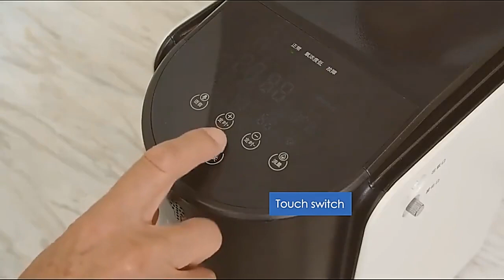Portable Oxygen Concentrator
Oxygen Concentrator Machine Generator Portable Oxygen Making Machine Without Battery Air Purifier AC 220V/110V

Link To Buy
Link To Buy
Link To Buy